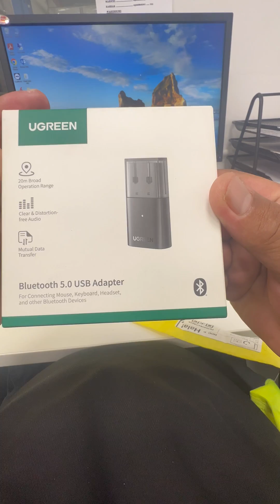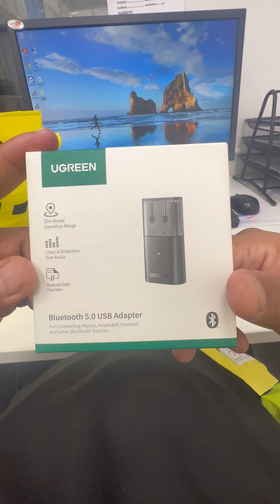Ugreen USB Bluetooth Adapter 5.0 Transmitter Budget Audio Receiver X BOX/PC/PS5/HEAD SET AND AIRBUD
Autonomous player

price: 15$

Available online store on AMAZON

For PC Desktop Laptop Computer Internet Function Connected To Mobile Phone Wireless Headset Mouse Keyboard Grey
Highlights
【Bluetooth 5.0 Adapter】: UGREEN USB Bluetooth dongle 5.0 adopts the latest Bluetooth 5.0 chipset and easily adds Bluetooth feature to your PC. It compatible with Bluetooth 2.0/2.1/3.0/4.0 devices
【Range of Applications】: The Bluetooth adapter allows to connect up to 5 devices simultaneously without affecting each other, such as Bluetooth headphones, speaker, mouse, keyboard, smartphone, PS5, PS4, Xbox One S controllers. Note: Compatible with PS5/PS4/Xbox One S Game Controller, NOT PS5/PS4/Xbox One S console
【Universal Compatibility】: The Bluetooth USB adapter for PC or desktop works with Windows 11, 10, 8.1, 7 32/64 bit, easy to install the driver and easy access to wireless data and audio transmission. Important Note: Only compatible with Windows device, not support PS5/PS4/Nintendo Switch
【Broad Operation Range】: The USB Bluetooth adapter is characterized by fast transmission speed of 3 Mbps, good stability and strong anti-interference. The transmission distance is up to 20 meters in an open space
【Convenient and Portable】: UGREEN USB Bluetooth dongle for PC is compact and lightweight. With the size of 53mm * 24mm * 13mm, easy to carry. The indicator light can clearly show the current status. The handy cap can effectively protect the adapter from dust and moisture
Overview
UGREEN USB Bluetooth Adapter 5.0 Transmitter Supports Internet function
USB Bluetooth Adapter 5.0

UGREEN USB Bluetooth 5.0 adapter easily enables Bluetooth function to your Windows computer with wireless connections between your laptop or desktop and the Bluetooth headsets, speakers, mouses, keyboards, and enjoy the freedom of wireless life.
USB Bluetooth dongle uses the latest Bluetooth 5.0 + EDR (Enhanced Data Rate) technology for enhanced interference-free performance and improves transmission efficiency to reduce the loss of transmission efficiency caused by interference in the 2.4 GHz band.
The Bluetooth Dongle for PC can connect up to 5 devices simultaneously.
Wide Range of Application

Bluetooth headphones/earphones/headset/AirPods/AirPod Pro/AirPod Max
Bluetooth mouse/keyboard/printer/speaker
PS5/PS4/Xbox One S Game Controller
Important Note

Please install the driver program before use.
Compatible with PS5/PS4/Xbox One S Game Controller, NOT PS5/PS4/Xbox One S Console
Not Recommended For

TVs, TV speakers or car stereo systems.
Does not support Mac or Linux operating systems.
Does not work with keyboard/mouse accessories based on 2.4G wireless technology.
Support Windows 7/8.1/10/11
Note:

This product can only be used on a Windows computer, Windows 7/8.1/10/11，and it can be used only after manually installing a dedicated driver，please install the driver quickly according to the instructions.
Not compatible with macOS, Linux and other versions of Windows

Q：What equipment is suitable for this product?

A：This product can only be used on a Windows computer, and it can be used only after manually installing a dedicated driver.

Q：Can a USB Bluetooth adapter be used on a laptop that already has Bluetooth?

A：Yes, as long as the Bluetooth in the original laptop is disabled and the adapter driver is installed, it can be used normally.

Q：After the product is paired and connected, does it need to be paired and connected again next time it is turned on?

A：The product will reconnect, and the device will reconnect after booting, so there is no need to re-pair.

Five Devices Connected at the Same Time

Support 5 Bluetooth devices to connect at the same time, save the location of the USB interface, and meet various needs of users.

Connect Bluetooth Speakers and Headphones

Get rid of the shackles, listen to songs more freely, and enjoy CD-level high-definition sound quality.

Connect Bluetooth Keyboard and Mouse

Enjoy the wireless desktop, the operation is flexible and free, the game is not blocked, and the office is more efficient.

Connect Bluetooth Gamepad

Unrestricted, you can freely switch postures while playing games, and you can easily pass customs without barriers.

Connect to Mobile Phones and Tablets

No data cable is needed, multi-device intercommunication is realized, and Bluetooth is turned on to transfer files quickly.
Specifications
Connection Type Bluetooth
Colour Name Grey
What's In The Box UGREEN USB Bluetooth Adapter×1
Model Number CM390
Model Name CM390